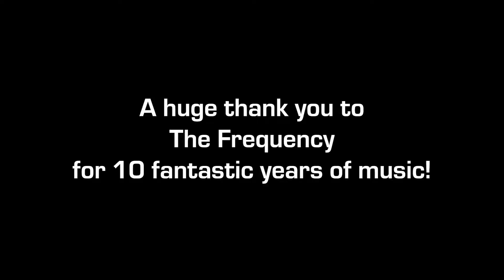Making Of: The Frequency 10 Year Anniversary Coaster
The Frequency in Madison, WI is having their 10 year anniversary in June of 2018. This is a commemorative coaster we created to honor such a wonderful occasion to a venue that has done a lot for the local music community.

Visit The Frequency, buy a beer, and collect all 16 colors!